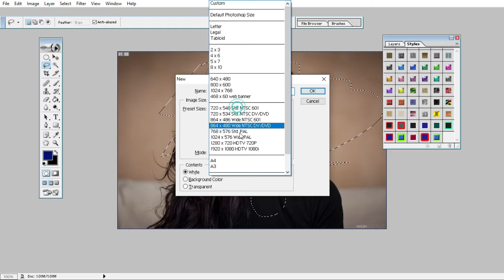How Can Pure Pink Sdc Editing CC Enhance Your Background? || Photo Eedit New 56GH